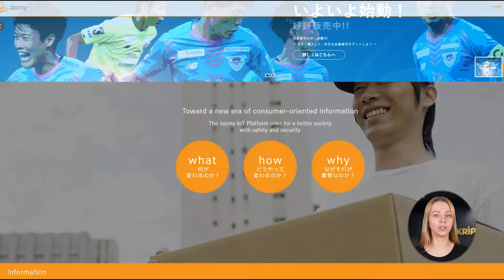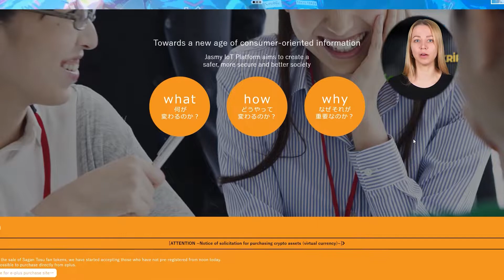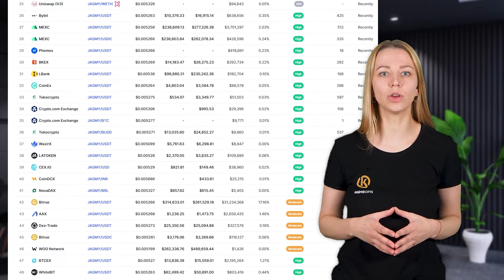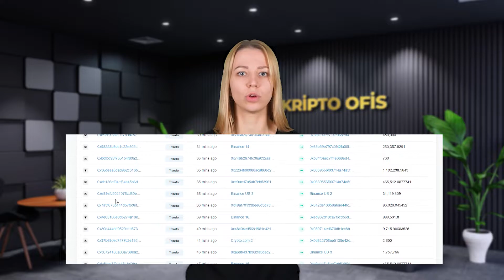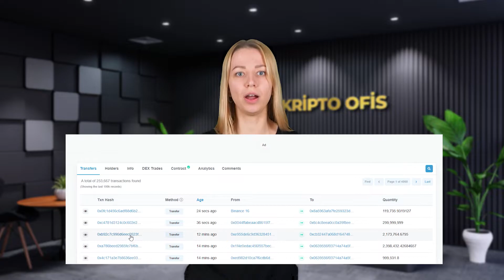Get well soon to Jasmy's investors!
🔥In this video of Kripto Ofis Global, we discussed this issue with the narration of Iryna.